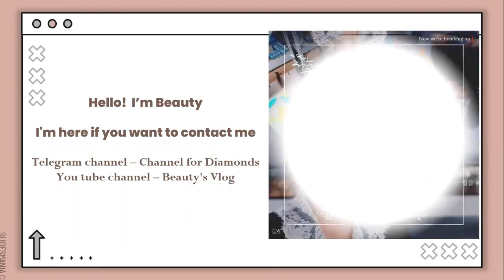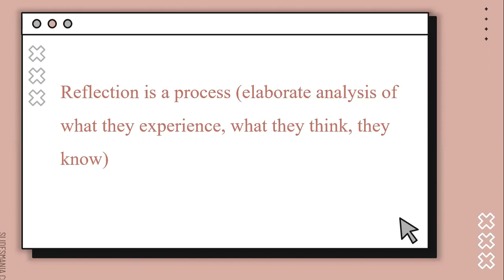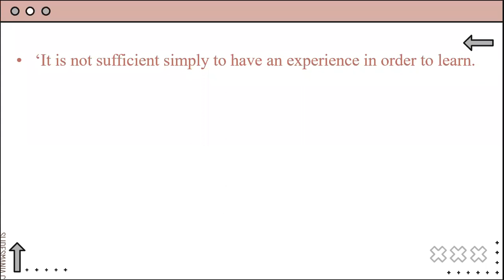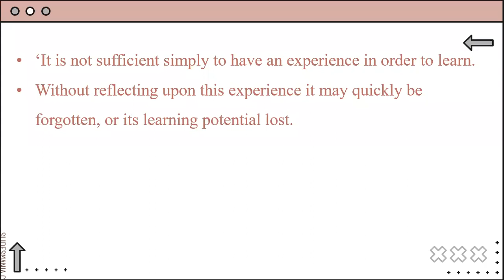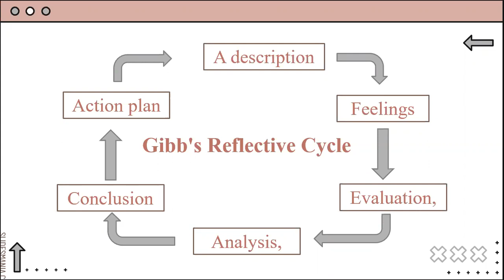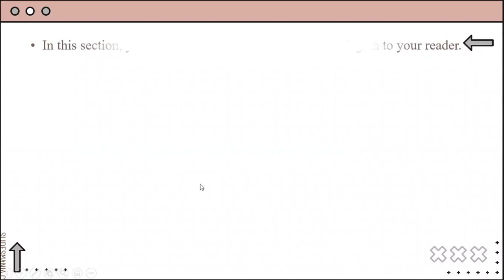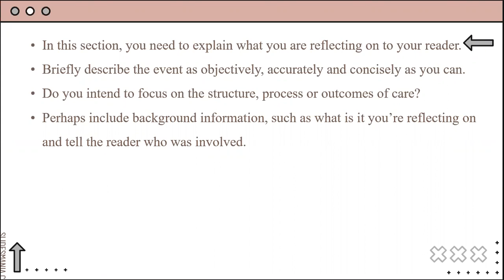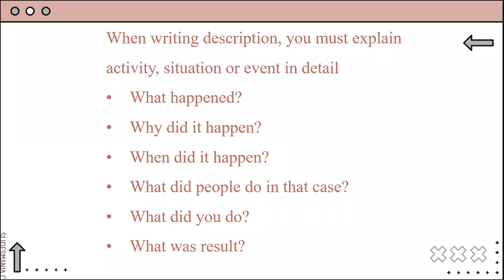Reflective Journal (Description)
Hello, I'm Beauty. I make lecture video to help students who are studying at Diploma in Nursing and Midwifery Program. This You Tube channel is a small sample of Diploma in Nursing and Midwifery Program. This video is a small sample of First Year lectures.  We practice providing quality nursing care.Thank you for practicing with me.